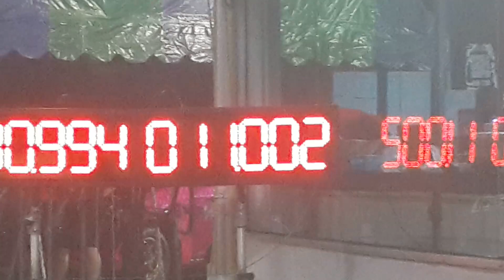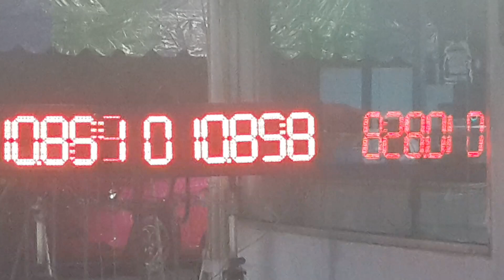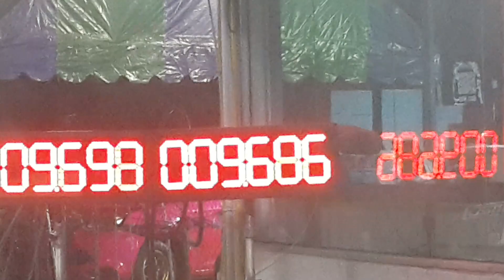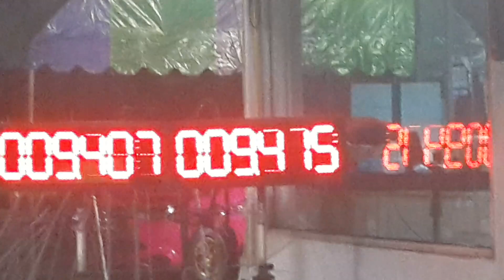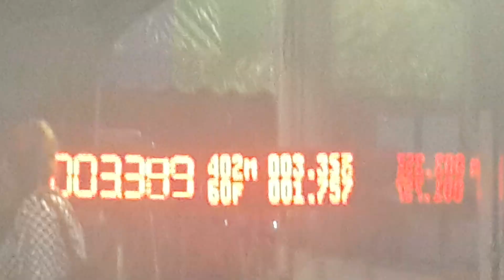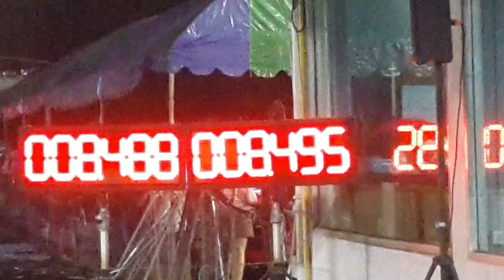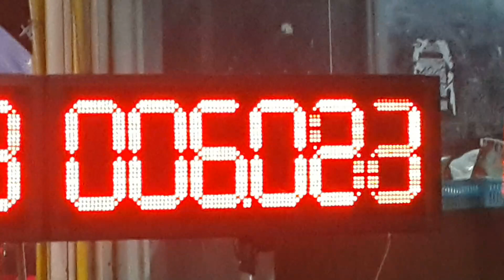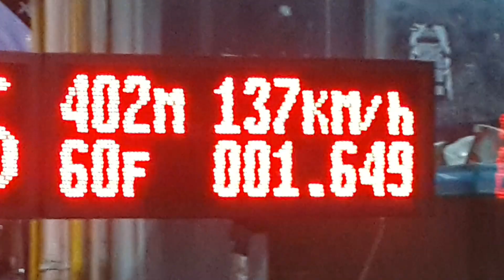รถบ้านสามพันยางบาง รุ่นยาง Hero Drag 275/40/18 ชิงไฟ Rt 402m Lenso Venom Drag 2022